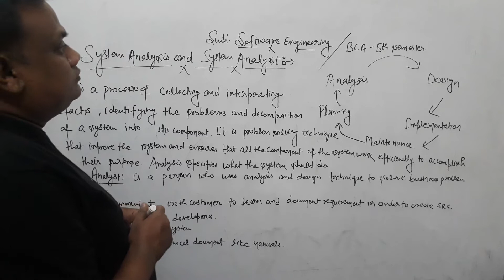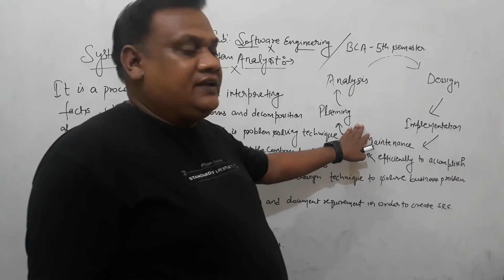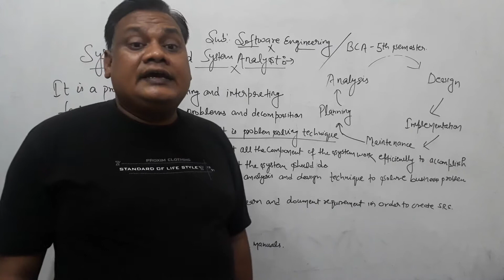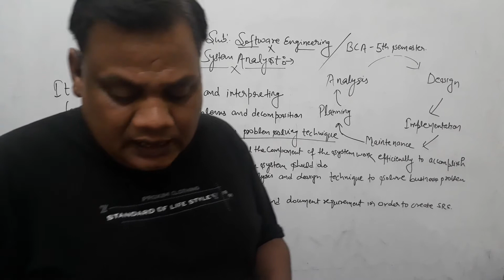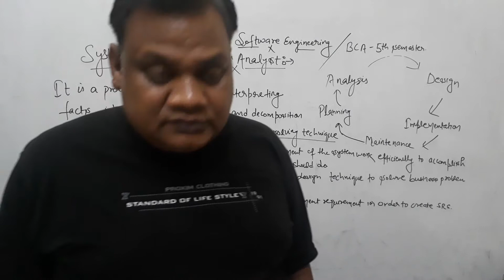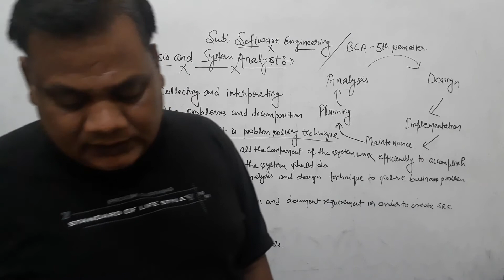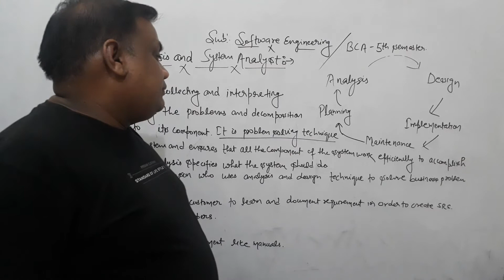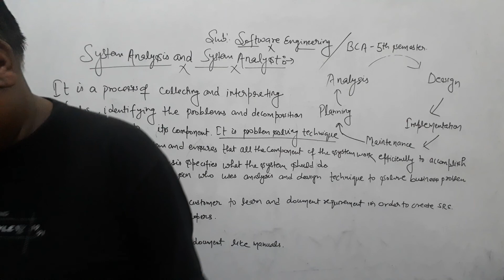SYSTEM ANALYSIS AND ANALYST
SOFTWARE ENGINEERING 《BCA 5TH SEMESTER UNIT 2ND》